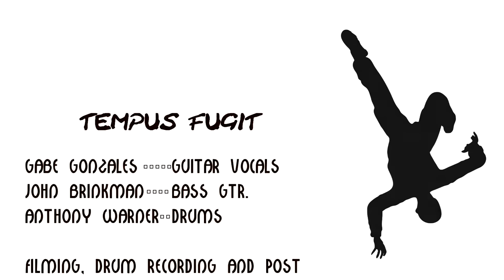ROULETTE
Original prog rock band recording from 1993.  Drums redubbed, Re mixed and remastered 9/2021. This was a pet project of mine that started when the Covid pandemic hit and live music shut down.  The idea of revisiting some of these tunes and revitalizing them after 28 years felt like an outlet for my pent up passions.  It felt like I was in a time warp jamming with my old mates again. Tempus Fugit recorded 7 songs before disbanding.